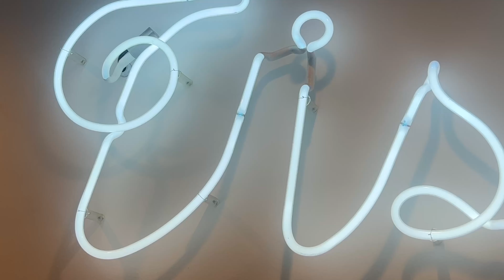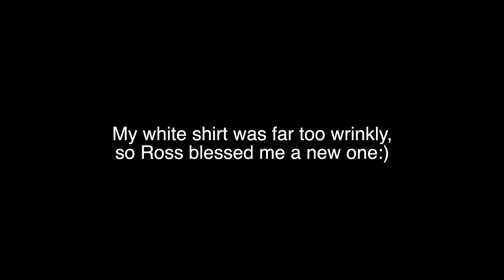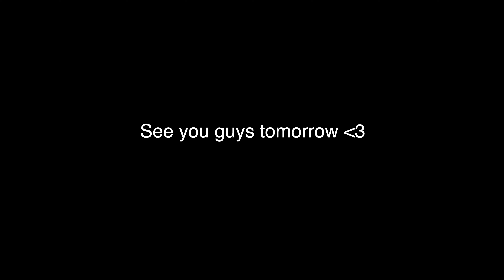What NOT To Do When Taking Digitals At A Modeling Agency! Day 25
Always such a fun time visiting the Vision Family❤️
This video is pure chaos, and is WHAT NOT TO DO WHEN TAKING DIGITALS AT AN AGENCY, not what to do!

see you tomorrow for the youngla event :)